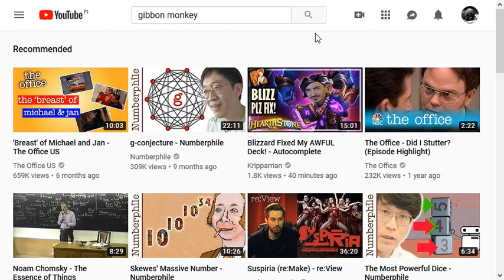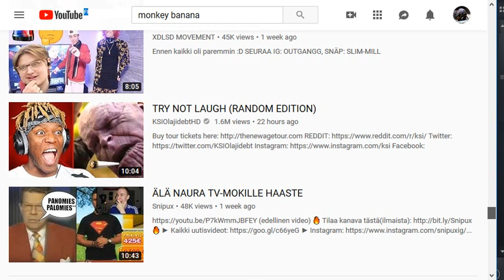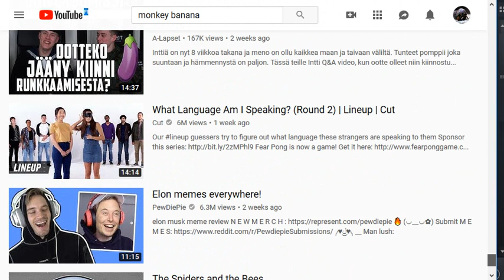Is This The End of Youtube?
End of Youtube